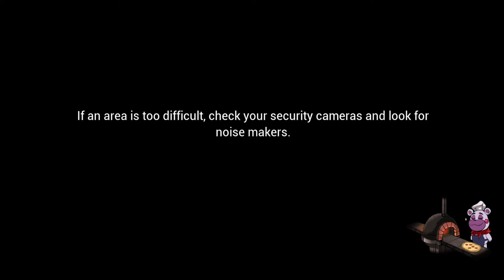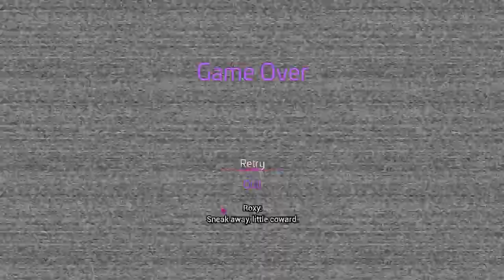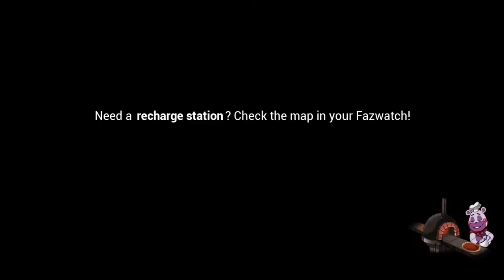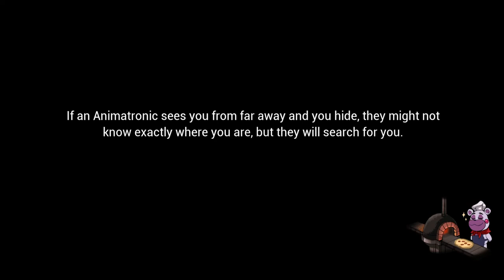five nights at freddy's security breach EP3 show time